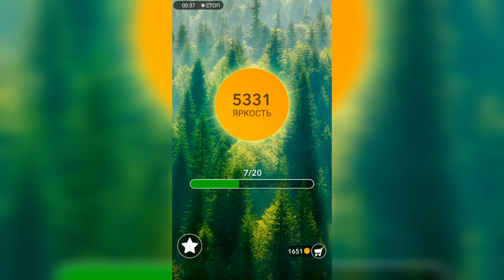Word / Слово Крест: Поиск русского кроссворда / Уровень 178